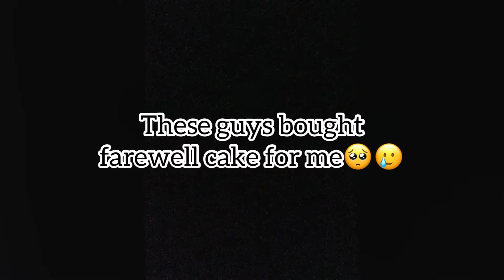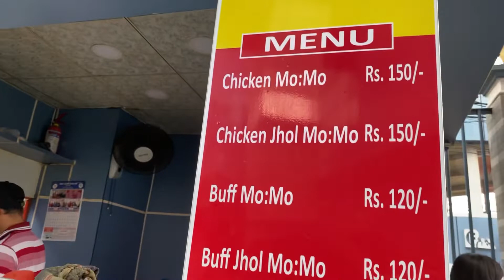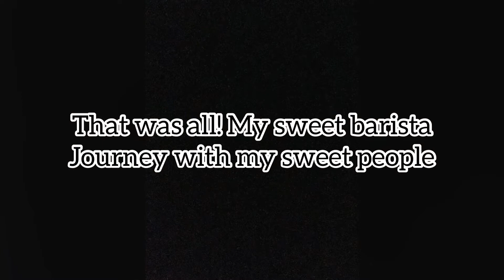Last day at work🥲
My sweet cafés team gave me sweet farewell, you’ll enjoy watching it loves💕 do share with your loved ones.